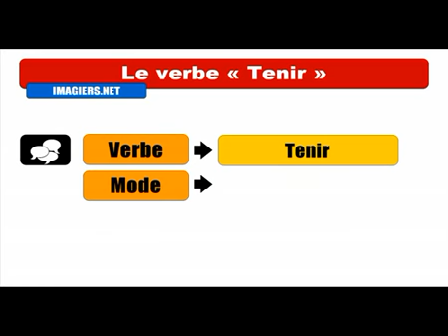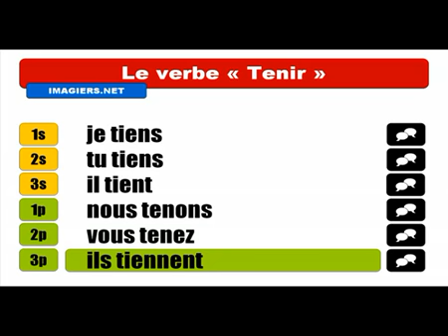Fransızca öğrenmek # Conjugaison # Tenir = Indicatif Présent